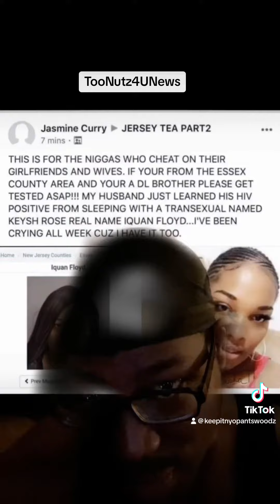TooNutz4UNews: HIV POSITIVE!!!! 😧👀😳